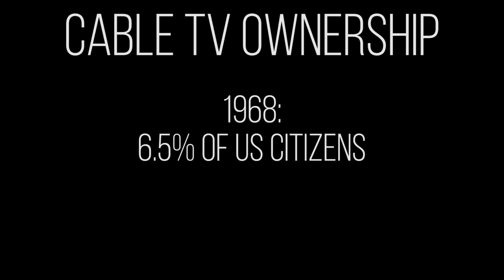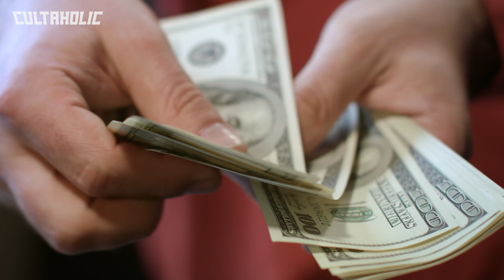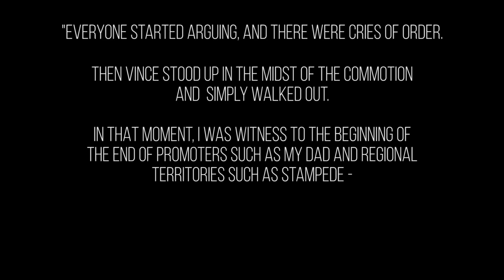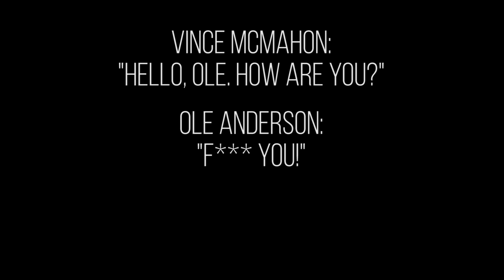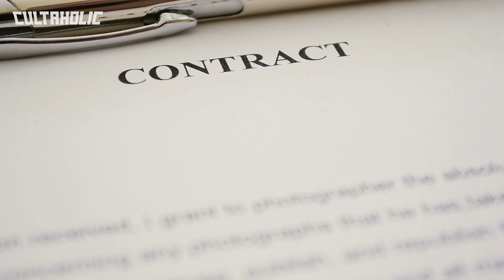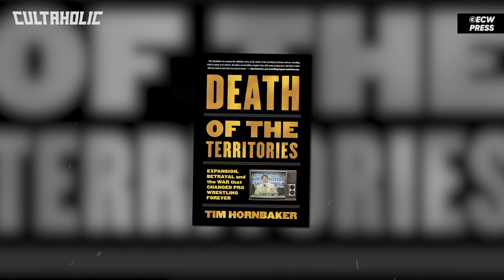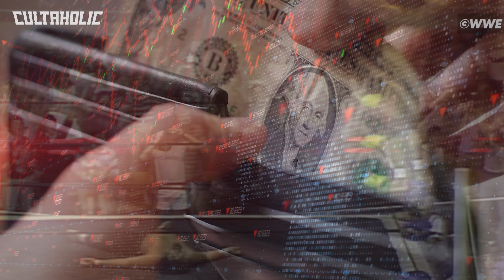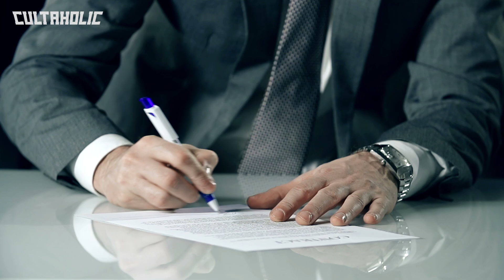Black Saturday | War Stories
War Stories returns! Episode 7: When Vince McMahon assumed full control of the World Wrestling Federation in 1982, he had little interest in abiding by the boundaries of the North American wrestling territory system. His vision was that of a national expansion for WWE. He wanted to be the only game in town. Through ruthless means and against staunch protest, Vince pushed forward...